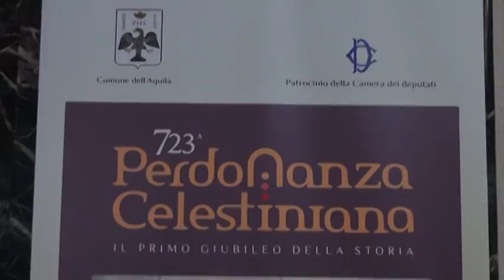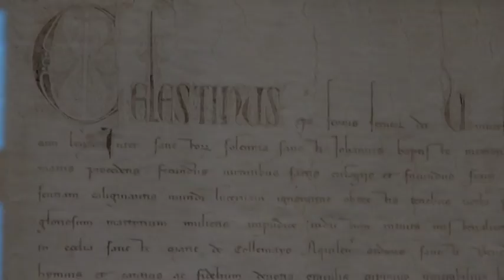La Bolla della Perdonanza va a Matera 16.03.2018